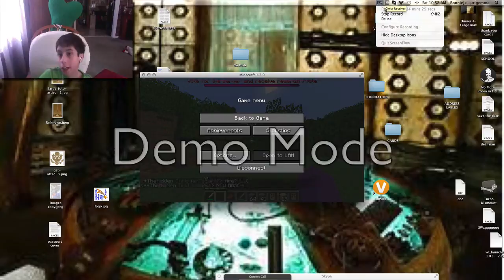Factions seson 1 episode 2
hey guys whats going on its me mrunderorover here with some minecraft and today i play more factions with batbrain as i get food and bat brain mines if u enjoy pls high5 that like button comment subscribe spread the word of my channel follow my instagrams minecraftdaniel mrunderorover and enjoy